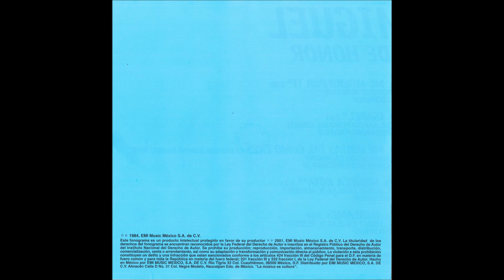Luis Miguel - Palabra de honor (audio HQ HD)